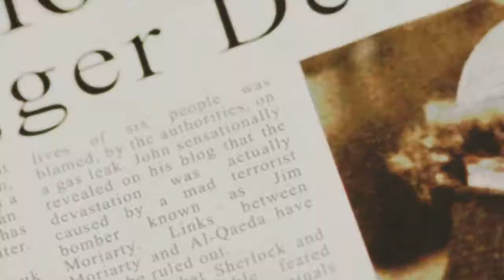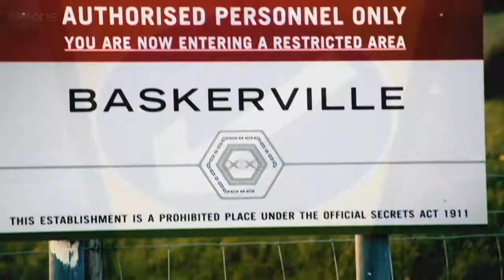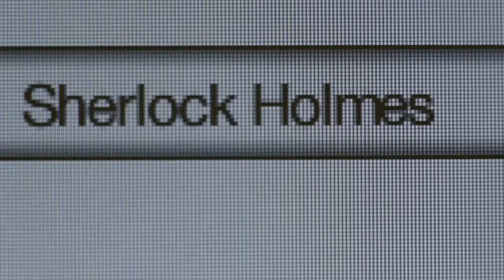Burn my shadow | Sherlock BBC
Fandom: Sherlock BBC
Characters: JW, SH
Warnings: Character death (?). Made before season 3 was aired.